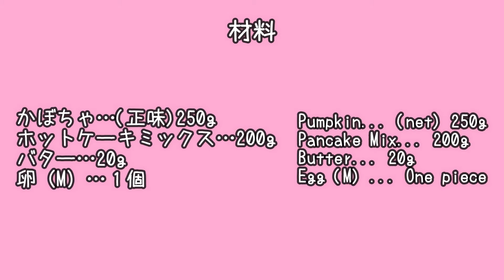材料4つ！簡単かぼちゃドーナツ // 簡単レシピ // お家おやつ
子どもたちに好評だった材料4つで作れる簡単ドーナツです

かぼちゃが材料のほぼ半分とたっぷり使用します。

・かぼちゃ
・ホットケーキミックス
・バター
・卵

の4つがあれば、ふんわり素朴で美味しいかぼちゃドーナツが作れます。